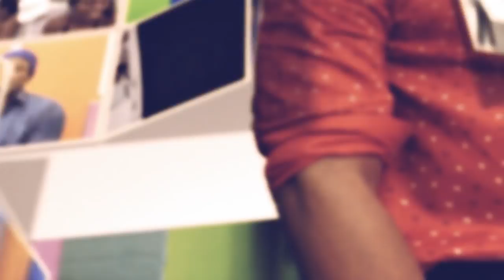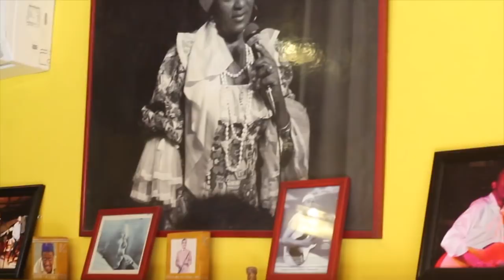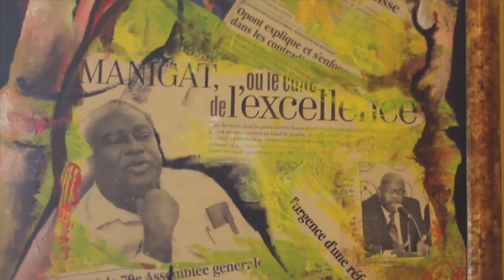Pi lwen ke zye tv - show, Pipo Saint-Louis (29/10/2017)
Imajinasyonw ka men nenw pi lwen ke zyew @pilwenkezye tv-show, se we invite yo yon lot jan.
Kontak:
Follow on twitter @pilwenkezye